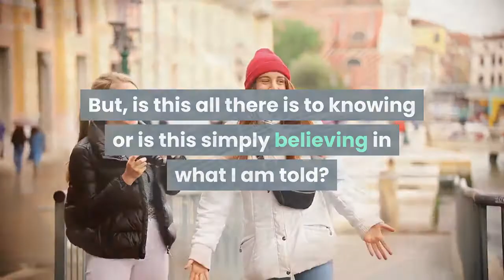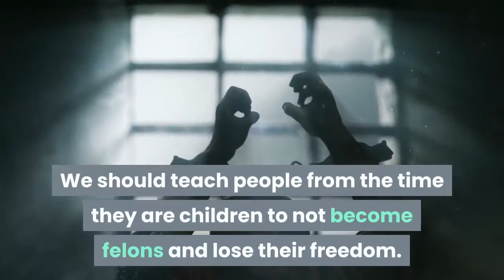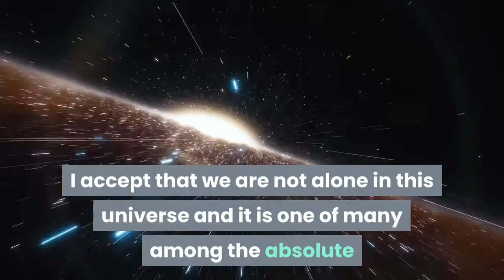Being Balanced Conscious Intelligence?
UAP Associates are recognized in our UFO Association, Universal Life Ontologists